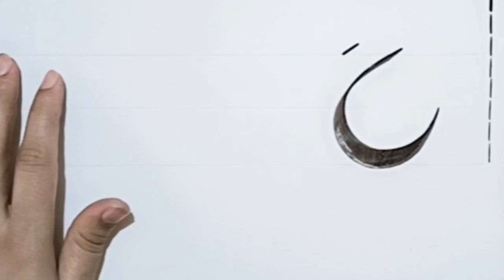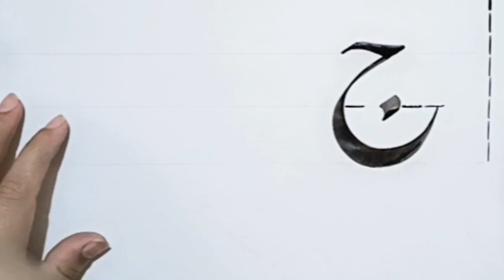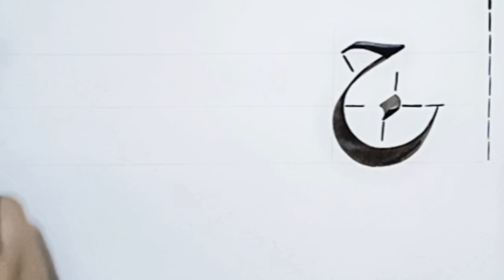e shikasta lesson 6 shikesteh shkasta ج persian calligraphy irani khatt